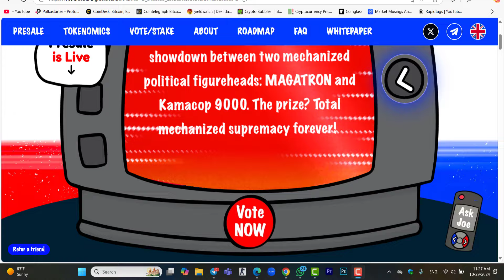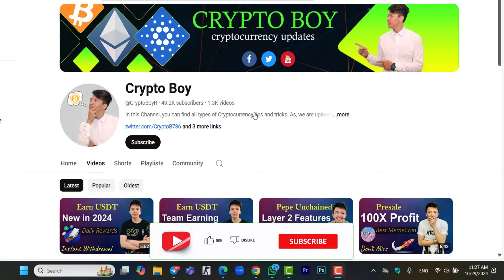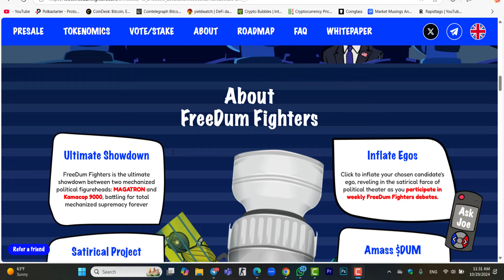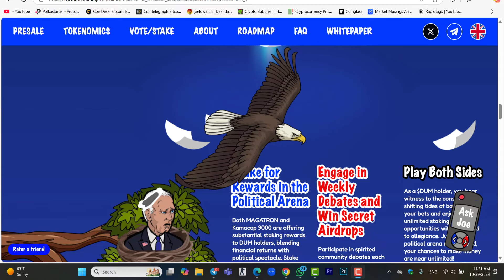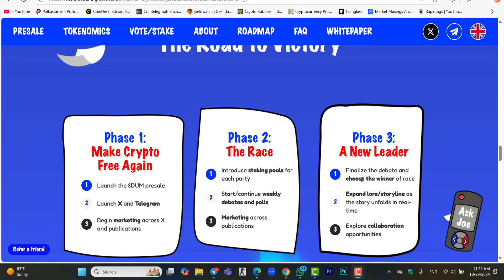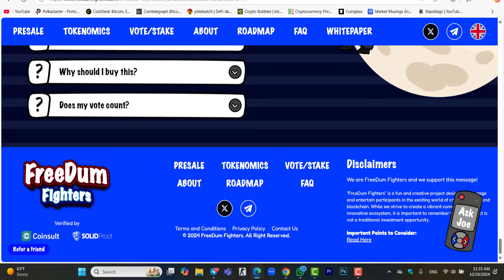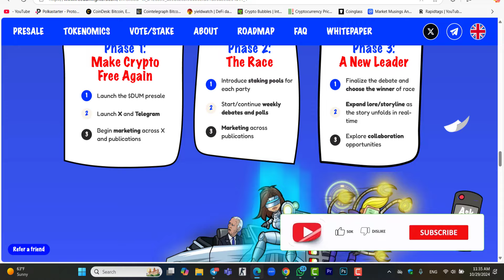Freedum Fighter A New Presale Project | Why This Presale can give 100X Profit | Presale Token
In this video, I will share the Freedum Fighter a new presale project. Why this presale can give you 100X profit. Presale token is live,